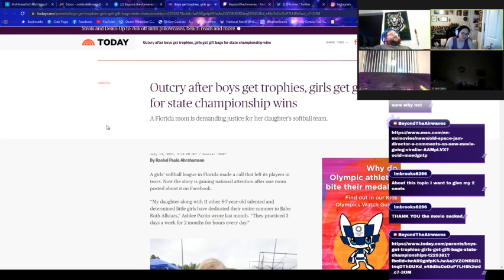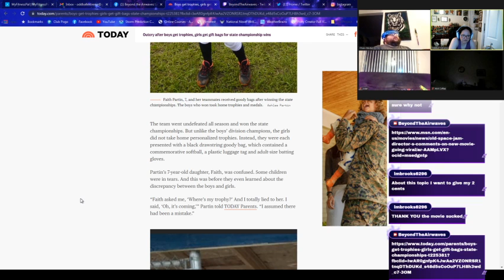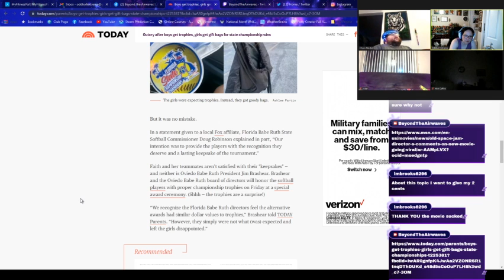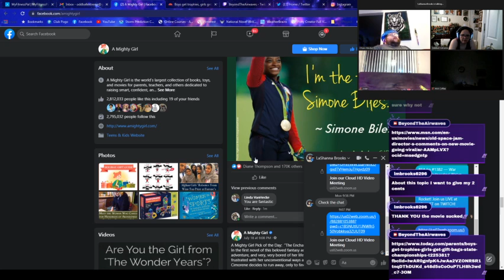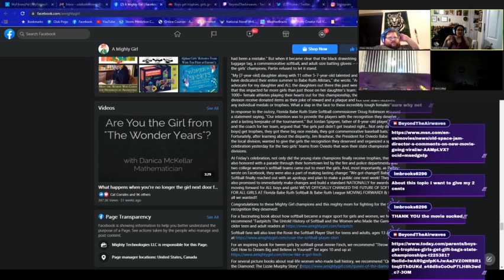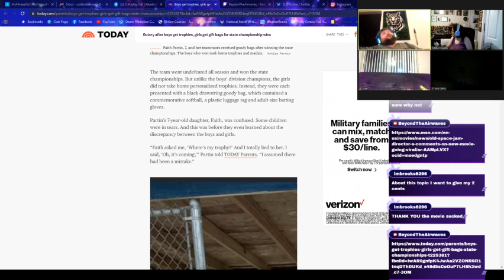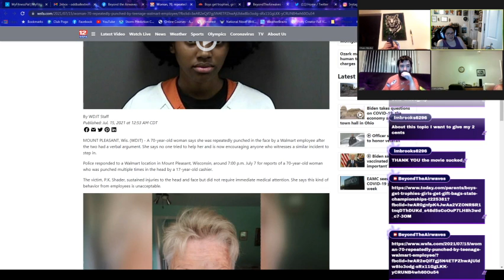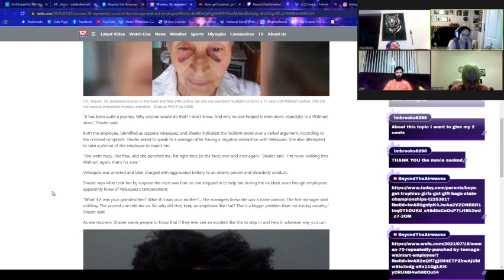BTA Ep #1383 — War Zone Wednesday! 7/21/21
We've got plenty of stories to get you to laugh, think, cry, or get upset. Get ready for that Supernova Rant Rocket!